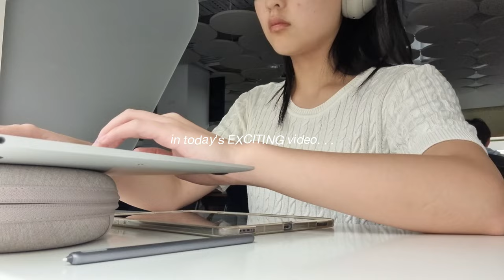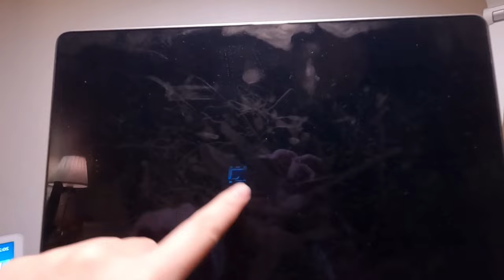A Day in the Life of a Uni Student 🖇️ NEW Camera Unboxing | Study Vlog *Canon g7x Camera*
ngl seeing myself in the camera screen jump scared me. BUT THIS CAMERA IS FIREEEEE. There are some photo samples in the video where you can see the QUALITY of these pics. But I can also see every single pore on my skin but that's not the point. I still am trying to figure out the settings because I don't know what anything means. Also I studied in the library for the first time in a while.